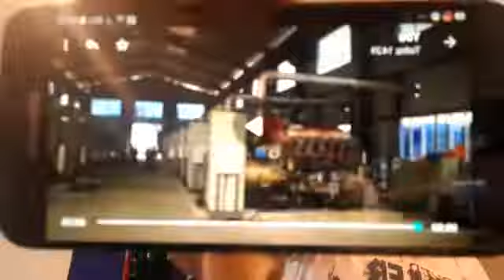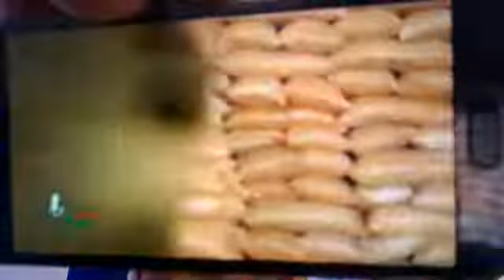SUNDAY SERMON: JOIN IAICP EQUALITY TO SAY NO TO DIRCRIMINATION AND ELECTIONS MALPRACTICE. "JESUS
SUNDAY SERMON:
JOIN IAICP EQUALITY TO SAY NO TO
DIRCRIMINATION AND ELECTIONS MALPRACTICE.
"JESUS HEALS A MAN BORN BLIND.
EDO PEOPLE LET US PUT POLITICS
ASIDE AND FACE REALITY ABOUT "GOV GODWIN OBASEKI"
PLS SHARE THIS BROADCAST AND LIKE OUR
MSG BY COMRADE NEWTON I.
THE ARCHBISHOP OF ACTIVISM.
DATE: SUNDAY , 07 JUNE 2020.